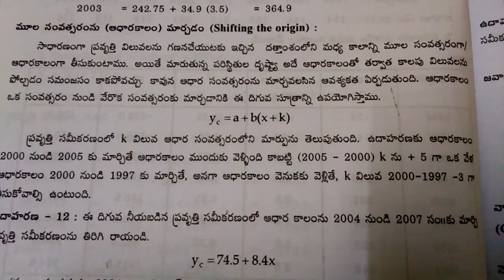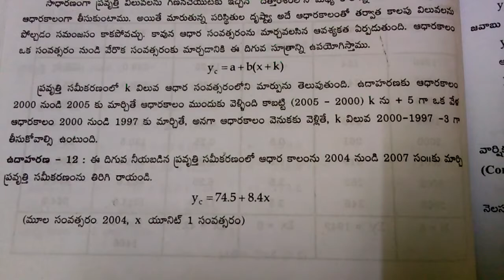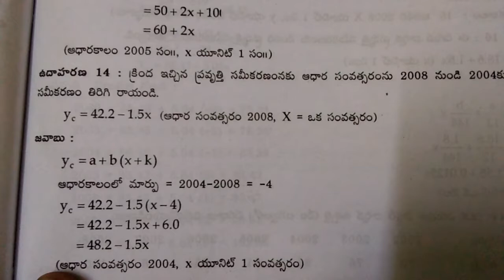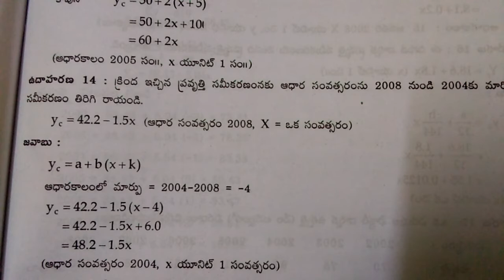A S O Statistics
Time Series 7